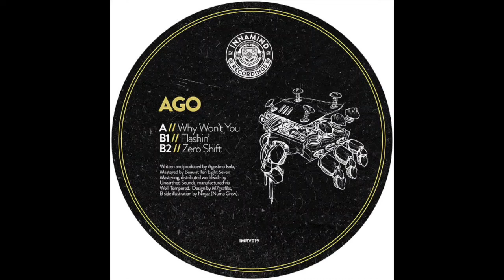Ago - Zero Shift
[Innamind Recordings] - 137 BPM

taken from WHY WON'T YOU (2017)